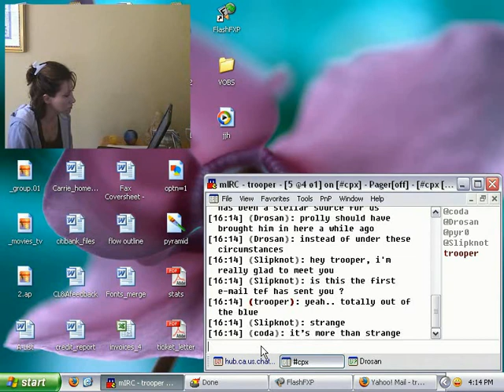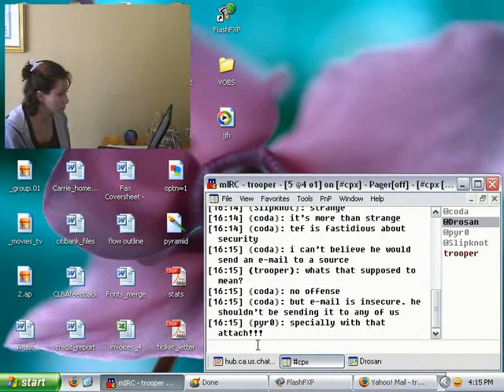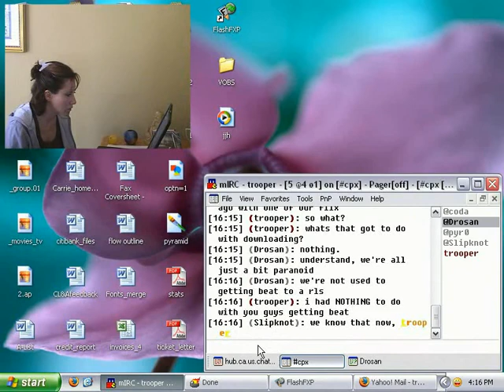The Scene [06 of 20] Part 2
NYU student Brian Sandro has a secret: he and his friends pirate hundreds of millions of dollars of illicit Hollywood movies in their spare time. They are revered, reviled, hunted and admired. No one knows who they are - at least, not as far as they know.